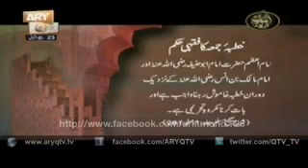Excellent coaching centre Gour Bazaar Dir Govind sir